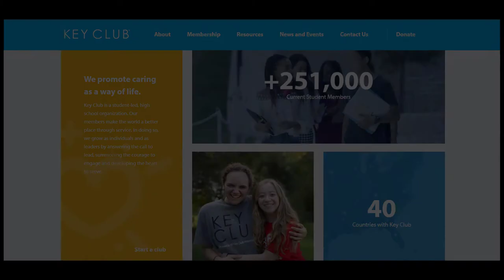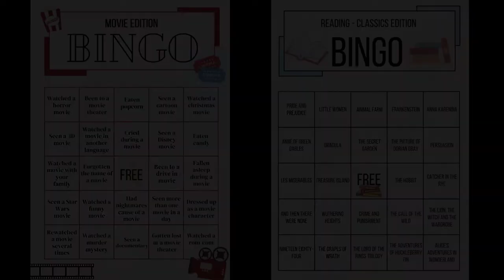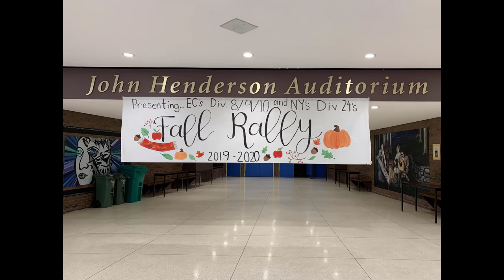The Basics of KEY Club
So you want to join KEY Club? Here's everything you need to know!

Meetings are on Thursdays at 3:45. The link is in our Instagram bio (@srb.key.club)